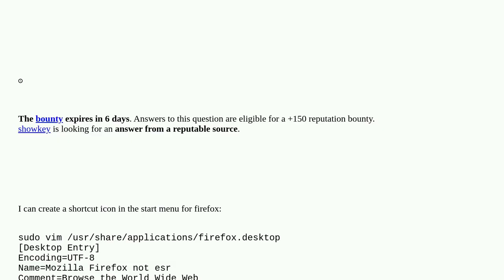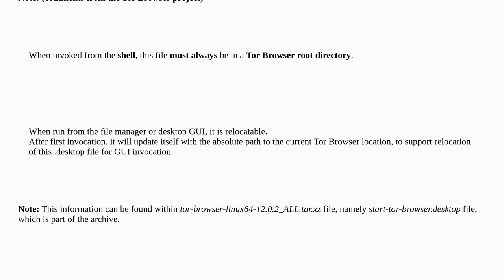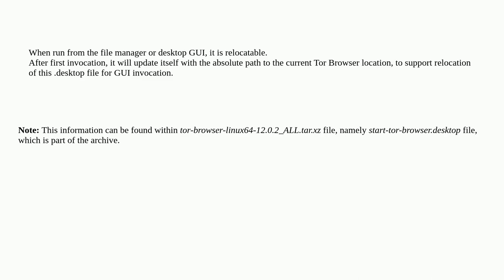Why can't create a shortcut icon in start menu?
A special thanks goes out to the community

  desktop